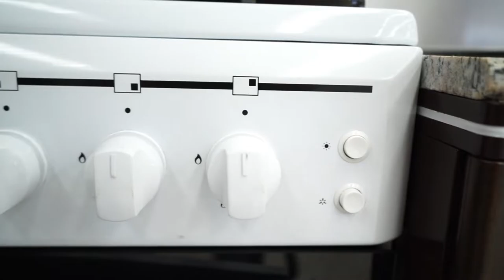Boston Bay How To Use Gas Range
Are you getting ready to cook for Christmas? 😁

Knowing the proper use of a gas stove is vital for you and your family's safety and for keeping its lifespan longer. 💡

Any home cook food would benefit significantly from having a Boston Bay gas range, so head out to any CitiHardware branch near you! 📍